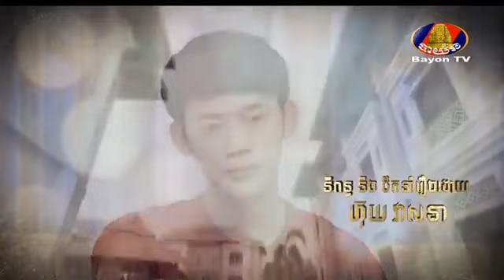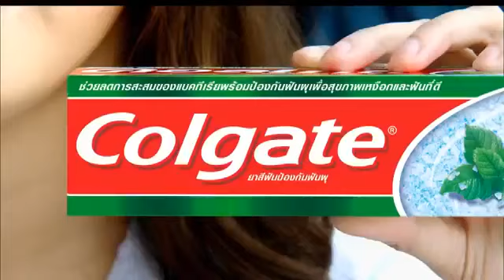រឿង ទាសីបេះដូង Part 23